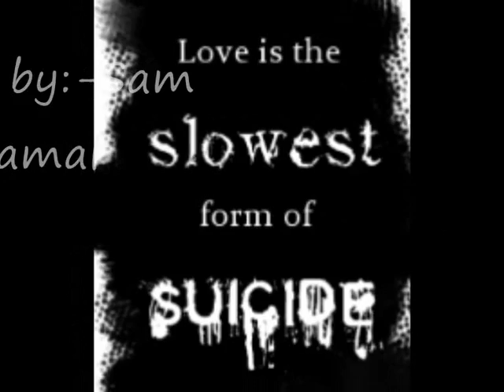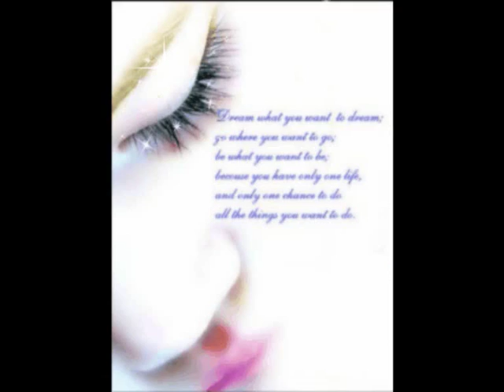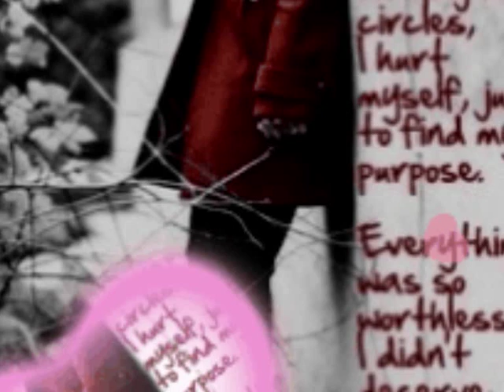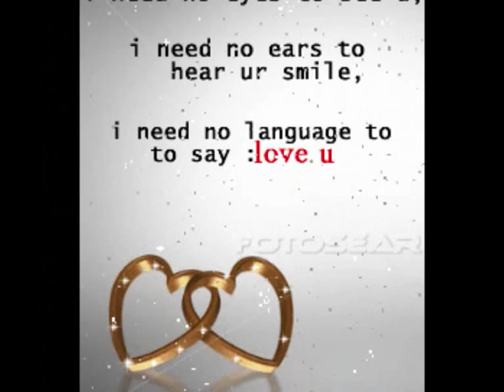i am fallin in love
nice hindi song